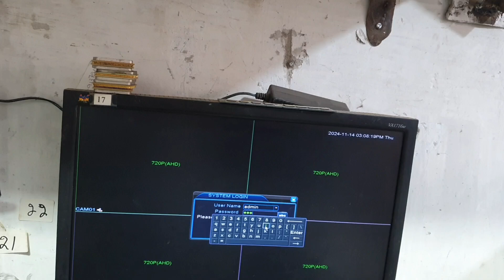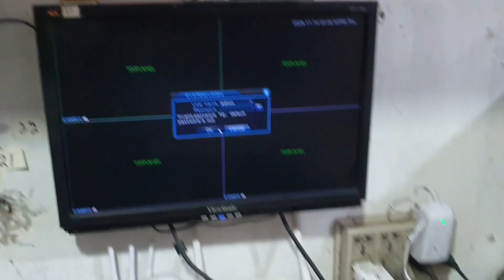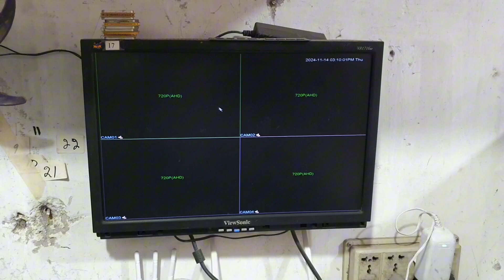Your H.264 DVR password Reset 2025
How to Reset Your H.264 DVR password ||H.264 DVR password Reset - [2025]reset

link Hikvision DVR Password Reset 2025

हिकविजन डीवीआर पासवर्ड रीसेट